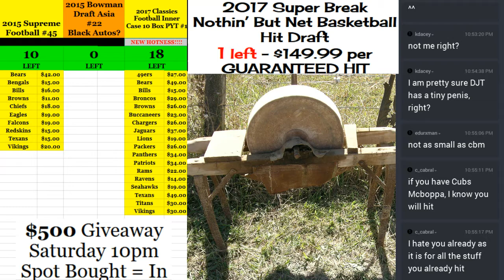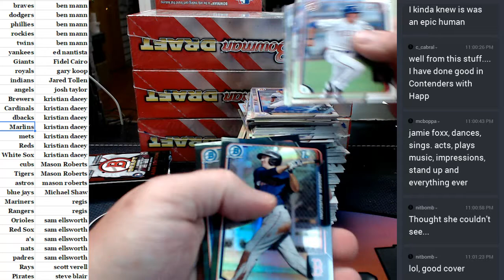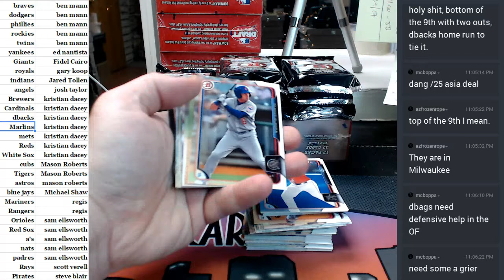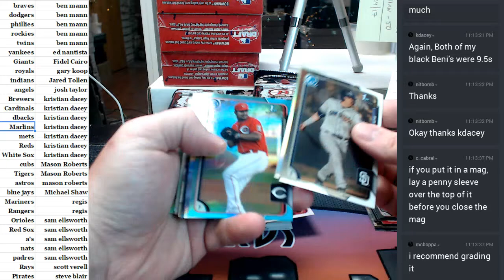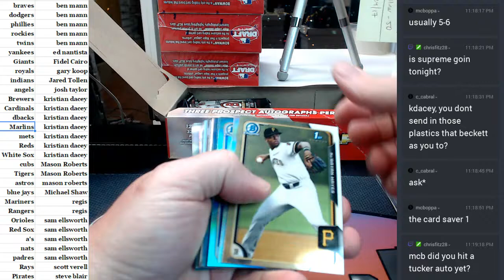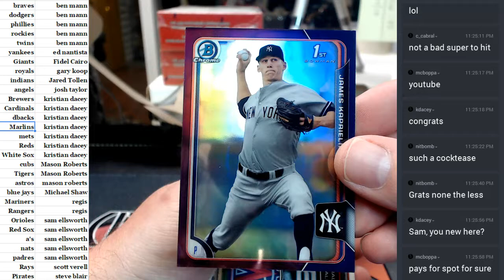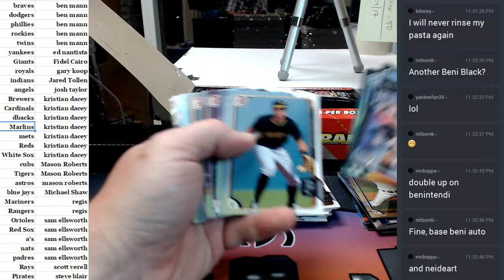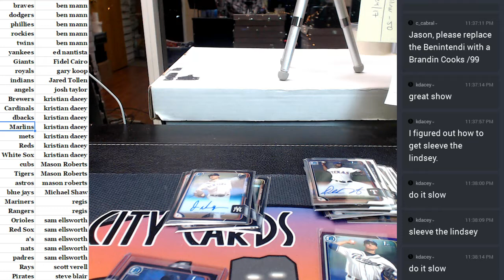2015 Bowman Draft Asia #22 Black Benintindi and a SUPER